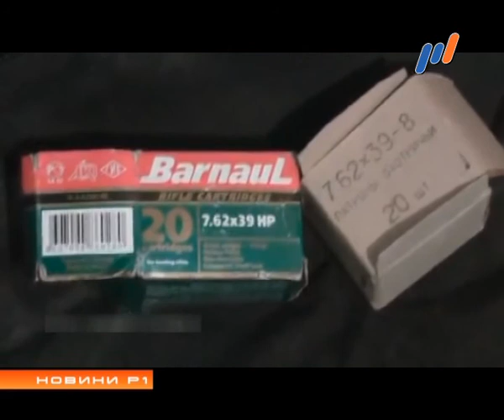Программа "НОВИНИ Р1" эфир от 28.01.2015